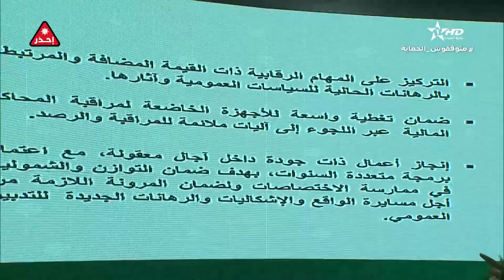المجلس الاعلى للحسابات الامازيغية 1